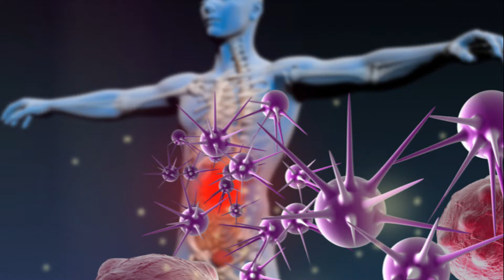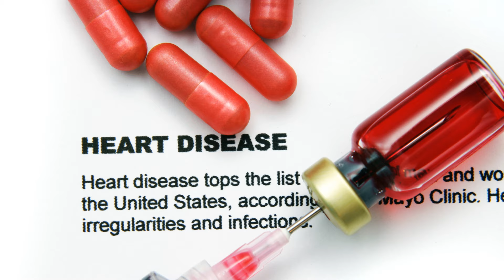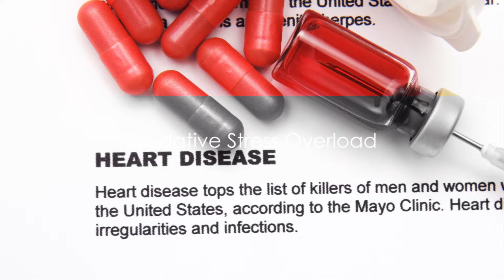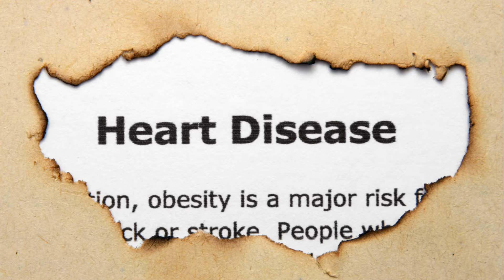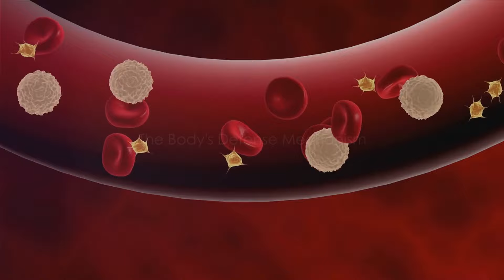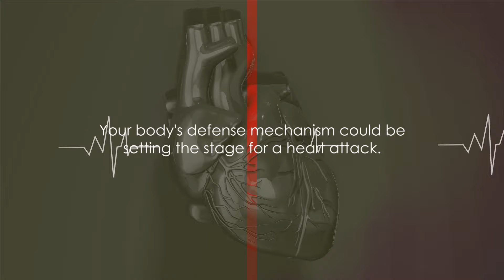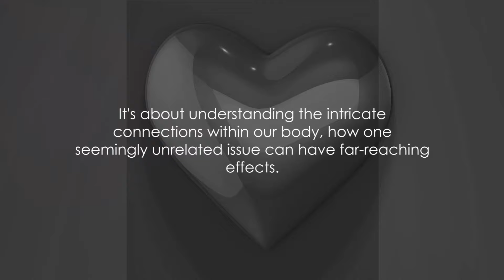The Hidden Heart Attack Source: Unveiling the Mystery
💔 Unlocking the Truth: The Hidden Heart Attack Source 💡

Prepare to be enlightened in our latest YouTube video, where we unravel the mystery behind a silent but deadly threat to heart health. Join us as we delve deep into the shadows to uncover the hidden source of heart attacks, shedding light on a crucial yet often overlooked aspect of cardiovascular health.

In this eye-opening video, you'll discover:

1️⃣ The silent saboteur: Learn about the elusive culprit lurking within our daily lives, quietly wreaking havoc on our heart health without warning.

2️⃣ Unveiling the mystery: Explore the science behind this hidden heart attack source, understanding how it operates and why it poses such a significant risk to cardiovascular well-being.

3️⃣ Recognizing the signs: Gain valuable insights into the subtle warning signs and symptoms that may indicate trouble, empowering you to take proactive steps to protect your heart health.

4️⃣ Prevention strategies: Arm yourself with practical tips and strategies to mitigate the risks posed by this hidden threat, safeguarding your heart and promoting long-term cardiovascular wellness.

5️⃣ Empowerment through knowledge: Equip yourself with the knowledge and awareness needed to make informed decisions about your heart health, ensuring that you can live your life to the fullest without fear of the unknown.

Whether you're a health enthusiast, a concerned individual, or simply curious about the mysteries of the human heart, this video offers invaluable insights and actionable advice to help you safeguard your most vital organ.

🔔 Don't miss out on this essential information! Watch the video now to uncover the truth behind the hidden heart attack source and take control of your cardiovascular destiny.

The book: